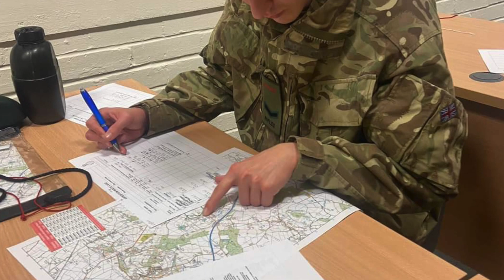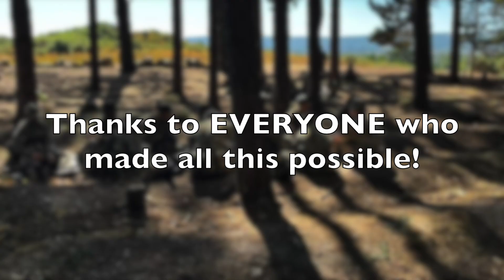Oxfordshire Army Cadets A Year In Review - 2022